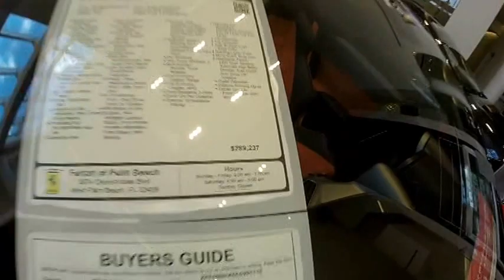I VISIT FERRARI OF PALM BEACH! ...YO!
JUST STOPPED BY TO SEE IF MY FRIENDS 488 GTB HAS ARRIVED YET! ...YO!